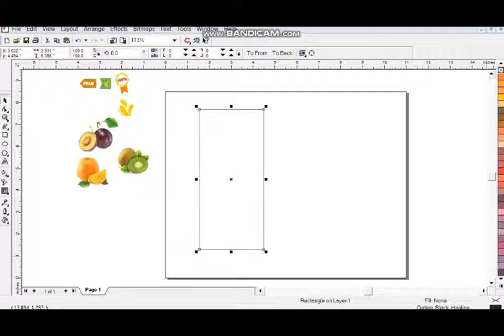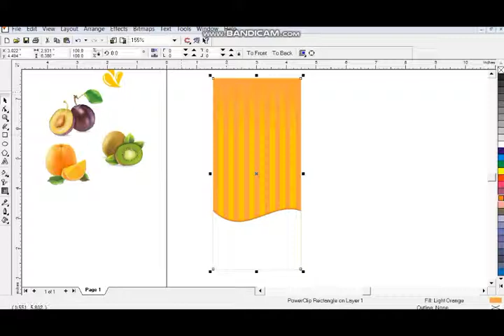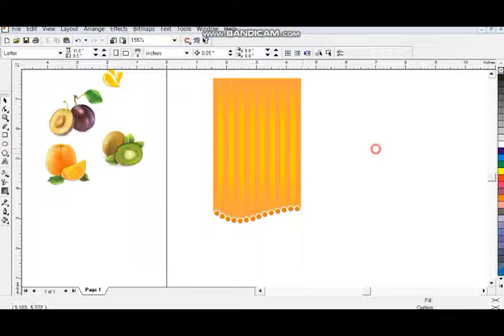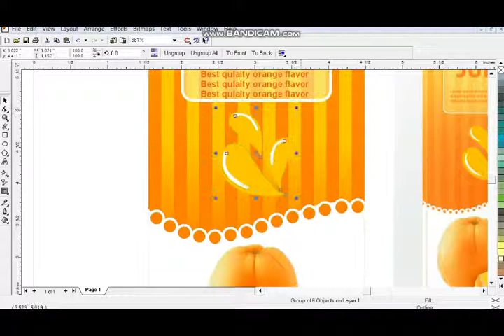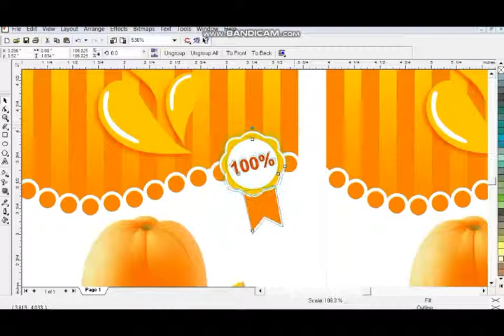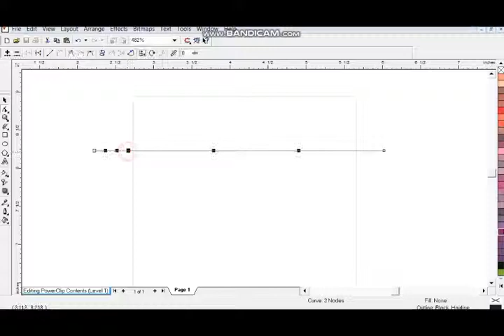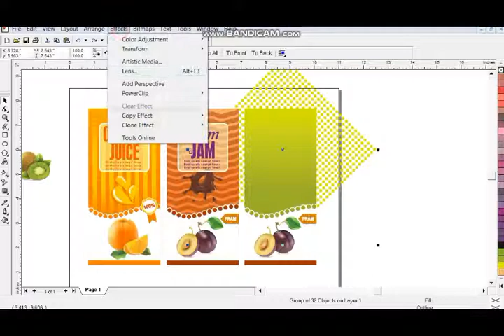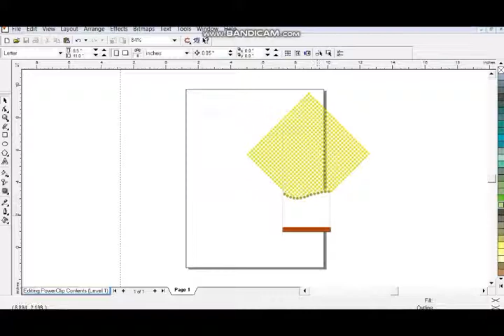Fantastic Flavour Orange Jam Jelly Coreldraw Tutorial 9x8x7xwellprinters